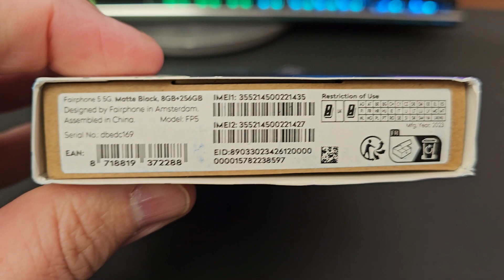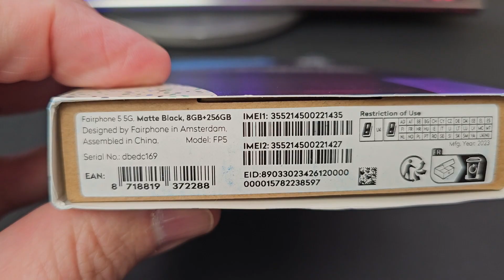FAIRPHONE 5 5G Unboxing Video – in Stock at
Here is a video of the FAIRPHONE 5 5G from Overseas Electronics in Chicago!!!

OVERSEAS ELECTRONICS
2457 W. DEVON AVE
CHICAGO, IL 60659